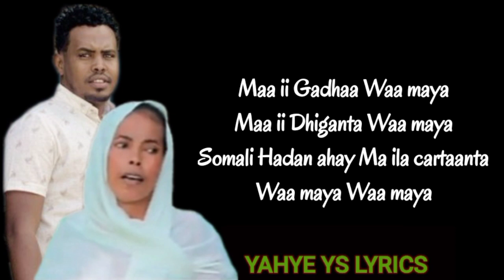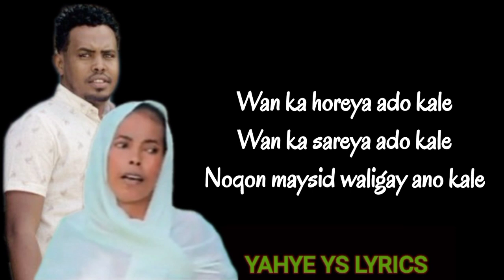YAHYE YS & DAGAN ADAN - WAN KA SAREYA ADO KALE 2022 | YAHYE YS OFFICIAL LYRICS